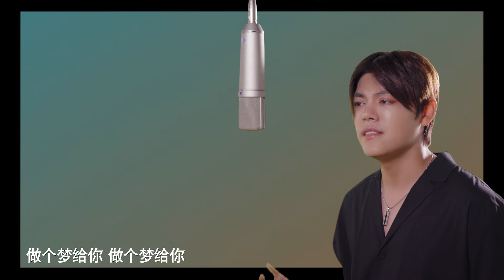《水星记》COVER AEC China boy band Team Spark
-分不清季节更替
想要一直沉溺
环游行星  盼与你相遇 星火宝宝
@火星团_Ace_高东旭 另一版本《水星记》尽是温柔 快来听啦[心]
계절을 분간할 수 없다
계속 탐닉하고 싶어요.
유람행성은 너와 만나 별불 아가를 바라고 있다
화성단u Aceu 고동욱의 다른 버전'수성기'는 온화하게 들어라. [마음]
Indistinguishable seasons
Want to be addicted all the time
Travel around the planet and hope to meet you
@Another version of mercury is full of tenderness. Come to hear it#TeamSpark#火星团#
TEAMSPARK火星团是中国C-POP男子组合。由队长ACE（高东旭），李策，昕航，曹源，阮晨曦，KYLO（张世博）组成。
TEAMSPARK is CHINA C-POP BOY BAND. Team members have ACE, LICE, XINHANG, CAOYUAN, CHENXI, KYLO.
TEAMSPARK는 중국 C-POP 보이그룹입니다. 멤버 에이스(ACE), 리처(LICE), 신항(XINHANG), 차오왠(CAOYUAN), 천시(CHENXI), 킬로(KYLO)로 구성되었습니다
TEAMSPARKは中国C - POP男子グループです。メンバーにはリーダーのACE、LICE、XINHANG、CAOYUAN、CHENXI、KYLOがいます。